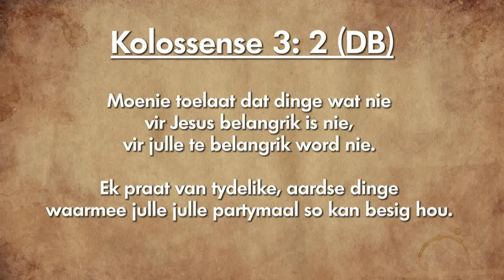Oordenking 02 Februarie 2019